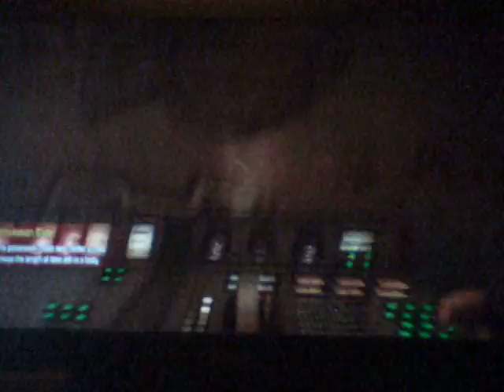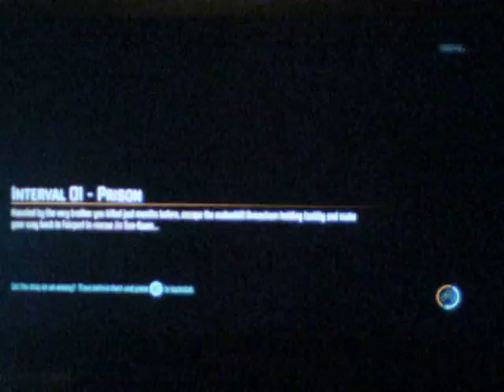We play Fear 3 - Mister Deathly - part 1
I think Seabass is allergic to bullets.